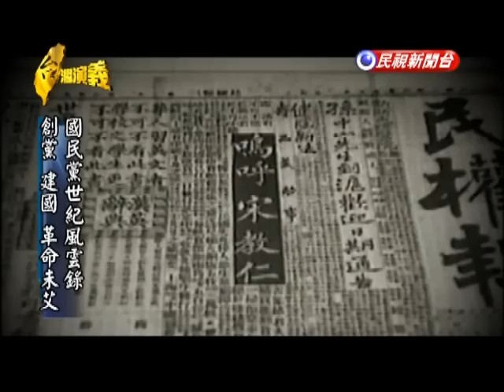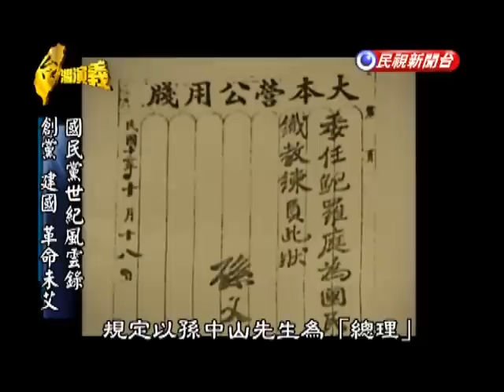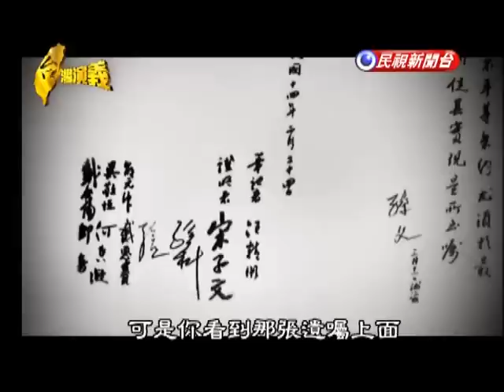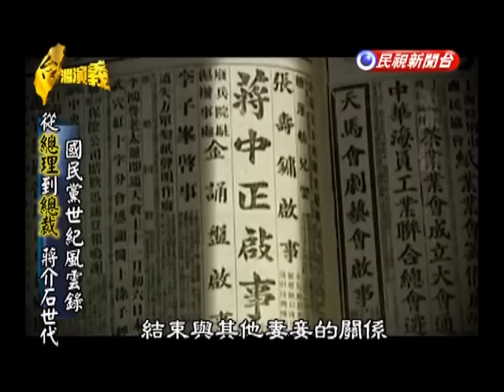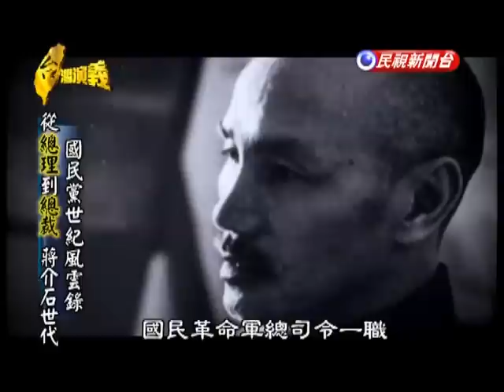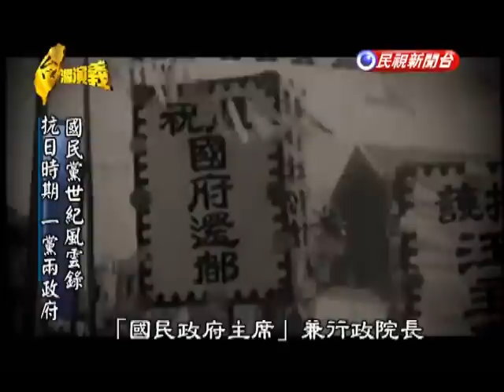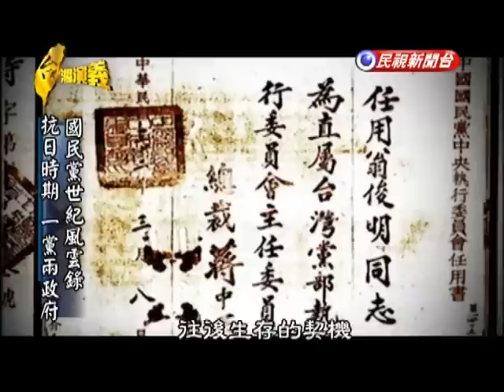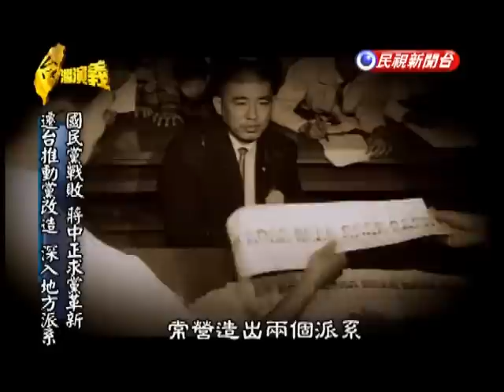2013.07.21【台灣演義】國民黨領導人風雲錄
總統兼任黨魁，國民黨創黨人　孫文首開先例。
孫文逝世後派系傾軋，蔣介石如何躍升接班人？
創黨119年歷經革命、統一、抗戰、撤台，看國民黨歷屆領導人。